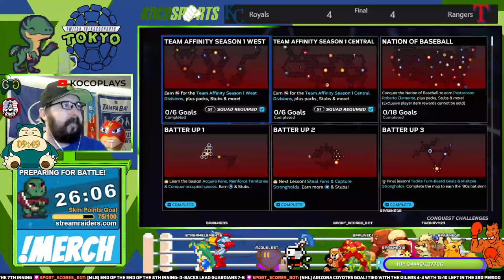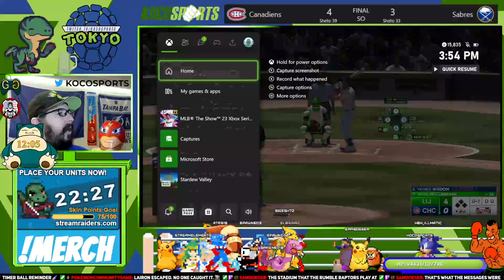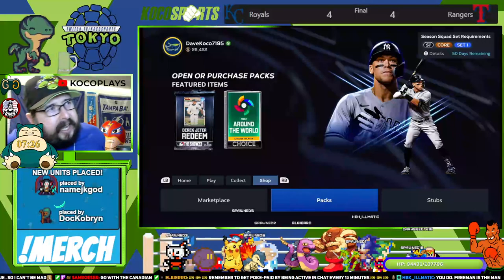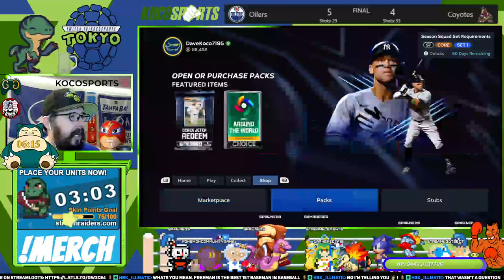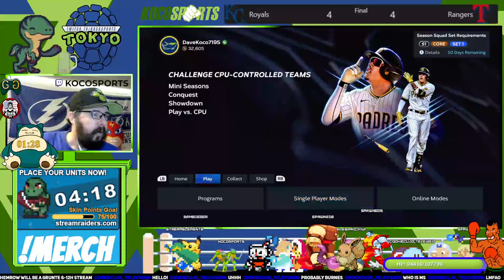MLB The Show 23 - Team Affinity Season1 CENTRAL Conquest - Tokyo Ninja Turtles - Cowabunga Conquest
Baseball AM  - A MLB the Show 23 Show on Twitch from a Loser in Japan

MLB the Show 23 Diamond Dynasty - Tokyo Ninja Turtles